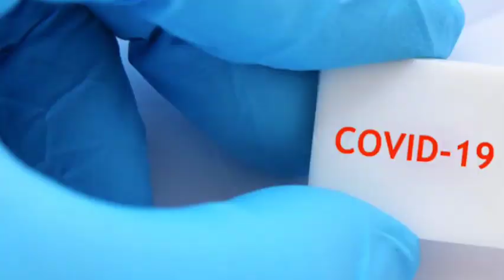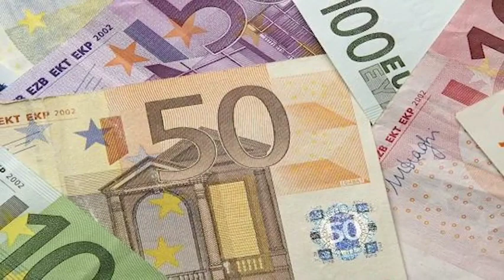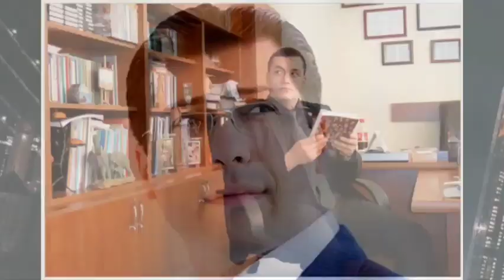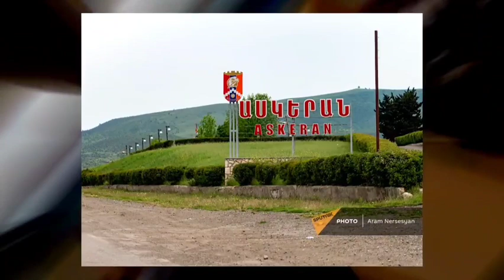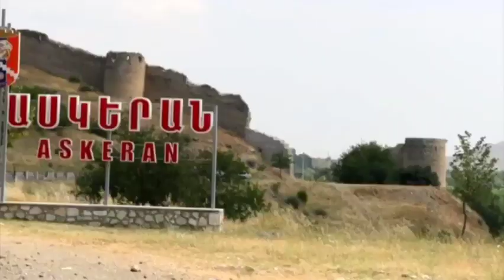Հրատապ Լուր Սերժ Սարգսյանը կալանավորվեց